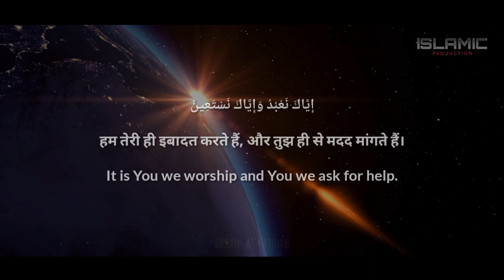Surah Al-Fatihah - Translation with Hindi and English - Naif Al Faisal - Beautiful Recitation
Very beautiful Surah Al Fatihah
Translation with

Recited by:
Naif Al Faisal